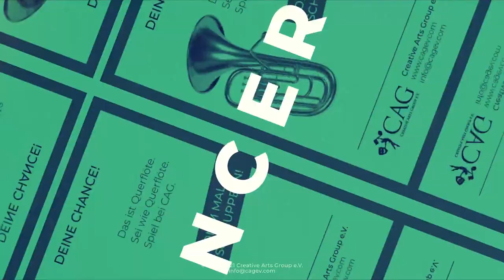CAG MUSICALS 9-TO-5 DAS MUSICAL - Der Flashmob in Solingen!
Unser Flashmob vom 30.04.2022 im Hofgarten Solingen, zum Musicalprojekt "9 to 5" von Dolly Parton.

Vielen Dank an die Unterstützung des Centermanagements, an die fleißigen Helfer*innen  im Hintergrund und natürlich auch an die vielen Passanten, die unser Team zugejubelt haben!

Film: Bernd Uhlen, Duisburg
Aufführungsrechte bei Musik & Bühne, Wiesbaden.

Showtermine: 3 - 5. Juni 2022
Theater- & Konzerthaus Solingen